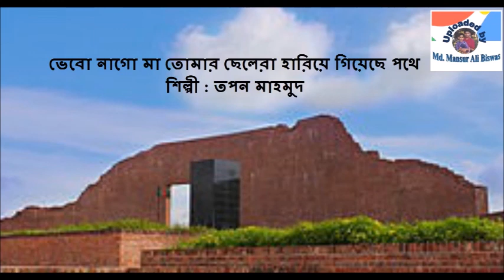Bhebo Na Goo Ma Tomar Chhelera : Tapan Mahmood.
Lyrics : Mustafizur Rahman Gama, Music Composition : Samar Das